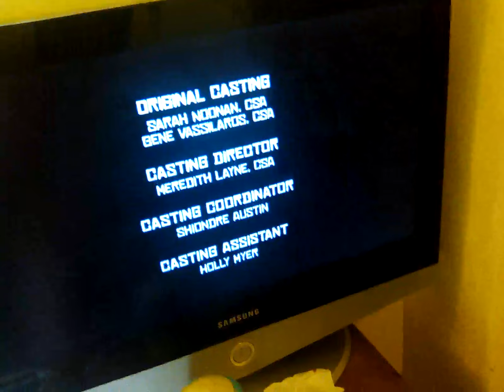22 July 2023